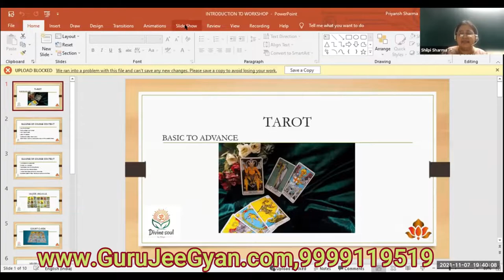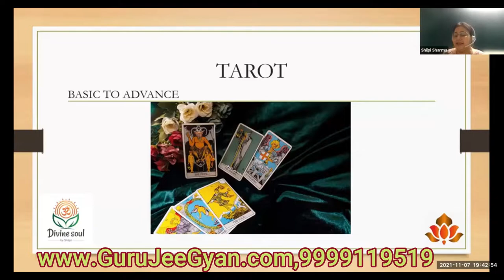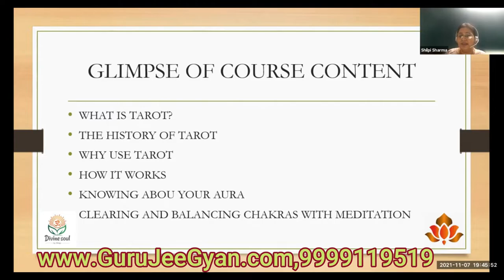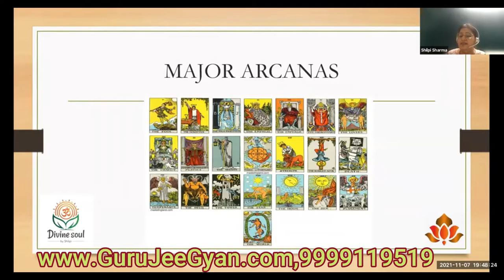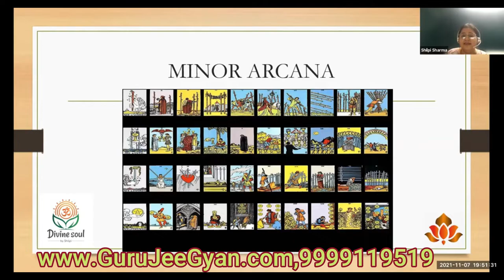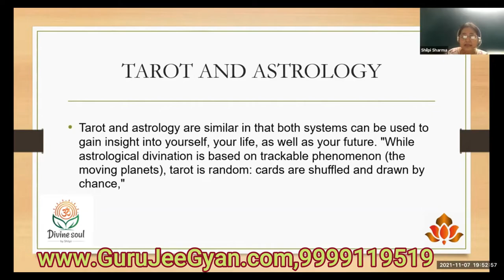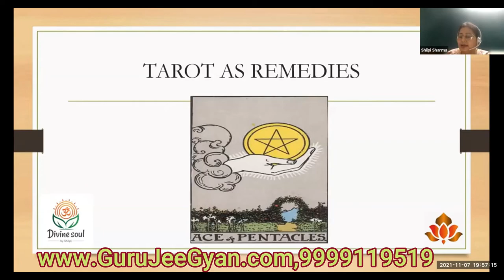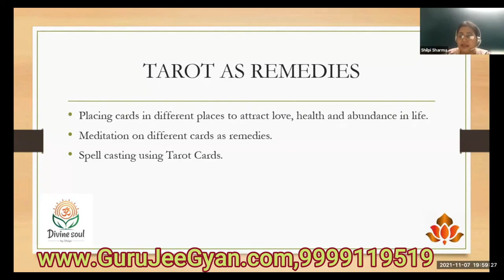Tarot Basic to Advance Free Webinar - Tarot Card Rider Waite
Tarot Basic to Advance Free Webinar

A Tarot card reading course is a kind of cartomancy whereby specialists use cards purportedly to procure information into the past, present, or future. They define an inquiry, then, at that point draw cards decipher them for this end. Tarot is a bunch of cards and the reading of these cards is alluded to as tarot card reading. A Tarot card reading course can help you have a blissful life by uncovering to you every one of the inward insider facts of life.